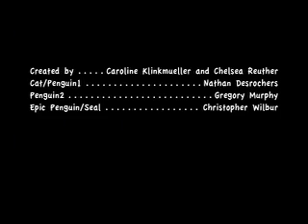Fairy Blue (Little Blue) Penguin Movie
OUR BIO PROJECT!!!
This video looks at the basic information about, and the threats surrounding the lives of fairy blue penguins!!!
Chelsea and Caroline